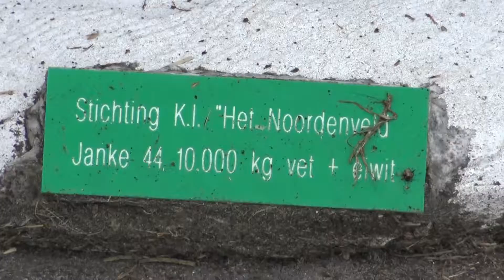Videokeuring Fokclub Rolde middenklasse op nr volgorde